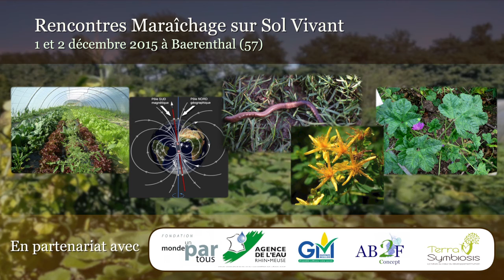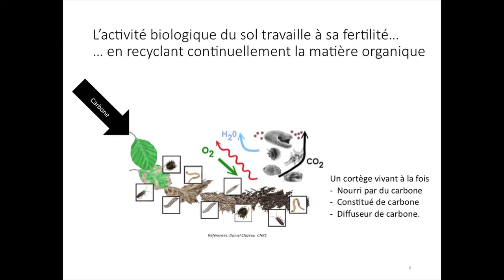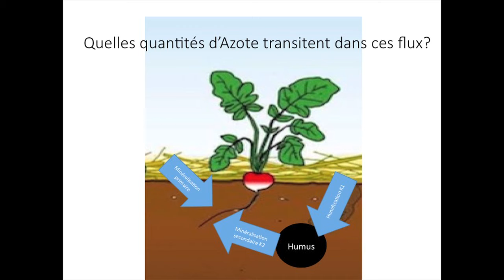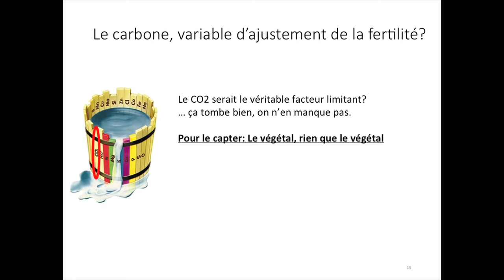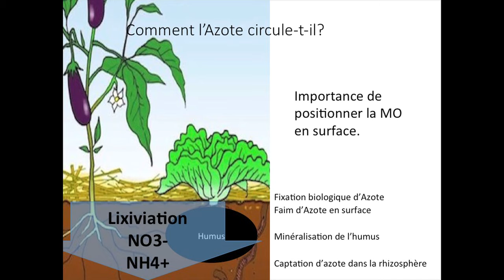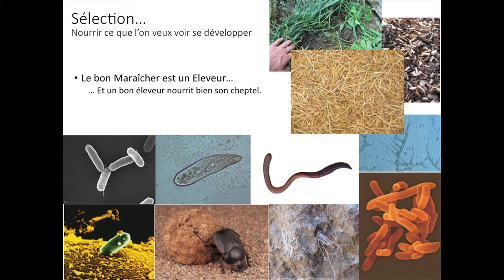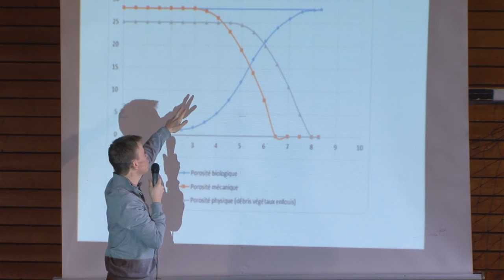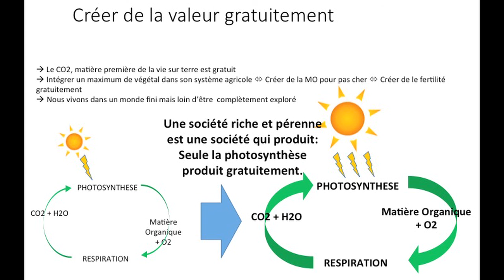Rencontres 2015 - Charles Buchman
Cycle de l'azote et du carbone - Auto-fertilité